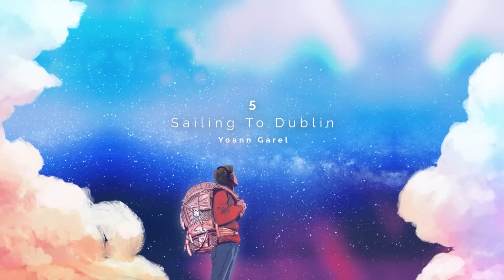Ｔｈｅ Ｖｏｙａｇｅｒ 🌎 Slow and Calm Lofi Music by Yoann Garel 💫 | Close your eyes and travel 😌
Yoann Garels next album "The Voyager" is finally here. Inspired by his experiences of traveling the world, each track embodies a different feeling and sound design based on a unique city that each track is titled after.

🎶  Tracklist
0:00  Yoann Garel, HoKø - Mountains Of Kathmandu
2:38  Yoann Garel - Tokyo In The Rain
6:00  Yoann Garel, Aphrow - Lost In Beijing
8:21  Yoann Garel - Walking In Amsterdam
11:07  Yoann Garel - Sailing To Dublin
13:20  Yoann Garel, C4C - Geneva Grasslands
15:37  Yoann Garel - Dinner In Paris
17:59  Yoann Garel, Hoogway - Arrival In New York
21:33  Yoann Garel - Whales In Santa Monica
24:27  Yoann Garel - Back Home
27:43  Repeat Playlist